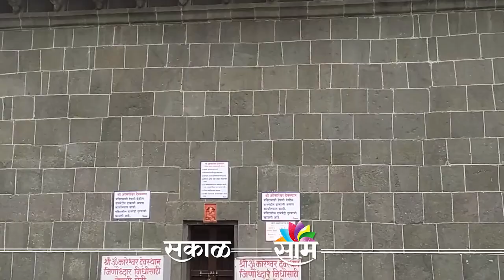Temples Are Closed : निर्बंधात शिथिलता पण मंदिर बंदच | Sakal Media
Temples Are Closed : निर्बंधात शिथिलता पण मंदिर बंदच

Pune : कोरोना महामारीचं (Corona Pandemic) संकट राज्यासह देशात आल्यापासून सर्व धार्मिक स्थळे (Religious Places) नागरिकांना दर्शनासाठी बंद ठेवण्यात आली आहेत, मात्र आजपासून श्रावण महिना सुरु झाला आहे, हा महिना हिंदू धर्मियांसाठी अतिशय महत्वाचा मानला जातो. अशातच आता श्रावणी सोमवारमुळे सरकारने आता तरी मंदिर उघडावी अशी मागणी नागरिकांनी केली आहे.